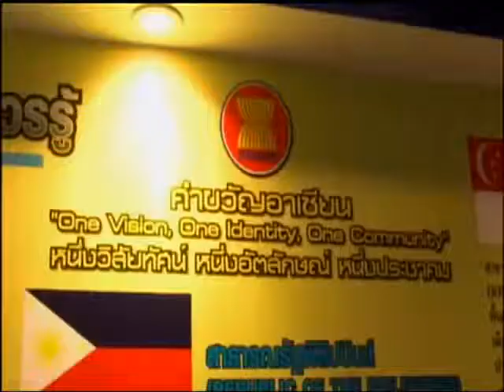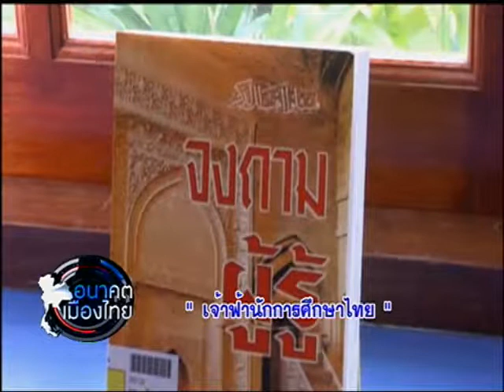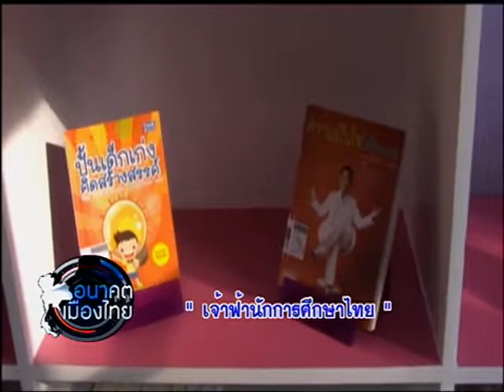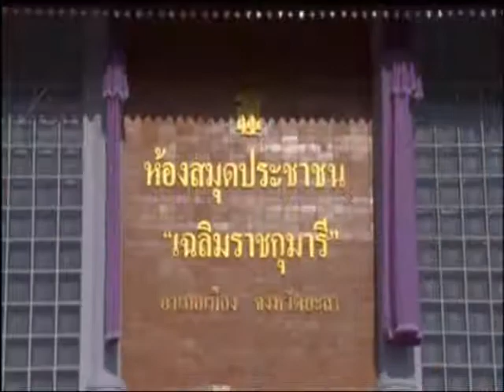อนาคตเมืองไทย 2เม.ย.58